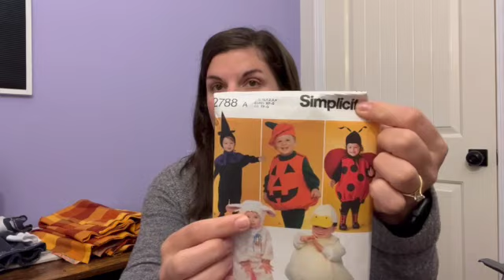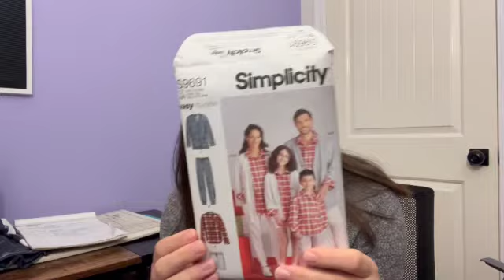fridaysews spooky season, blueberry velvet, and too many plans | Ep. 18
Hey there! Thank you for joining me for this week's episode of fridaysews! Thank you so much to Jen from @TodayinJensSewingRoom for starting this amazing hashtag!

Thank you for supporting my smallsewingchannel !

Etsy Shop

00:00-07:40 This Week
07:41-13:48 Next Week
13:49-18:57 Life